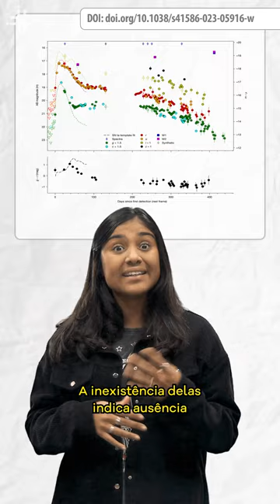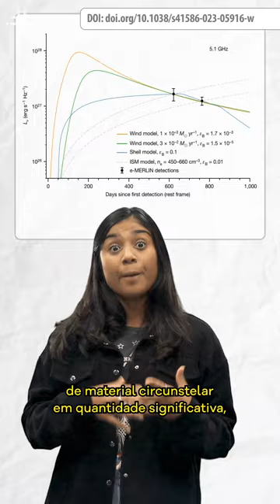Fique Sabendo - Sinal de rádio revela origem de supernova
Supernovas de tipo Ia – em que uma estrela anã branca absorve material de sua companheira num sistema binário até explodir – são um fenômeno relativamente pouco conhecido. Cientistas da Universidade de Estocolmo, na Suécia, identificaram pela primeira vez sinais de rádio em uma explosão desse tipo e, com isso, conseguiram algumas respostas sobre sua origem e seu funcionamento. O artigo foi publicado em maio na revista científica Nature.

Correção: o que se produz ao redor de uma anã branca colapsada é uma nebulosa, nebula é o termo em inglês.